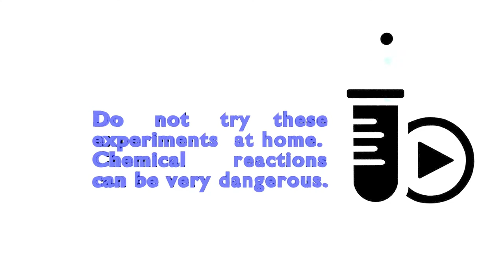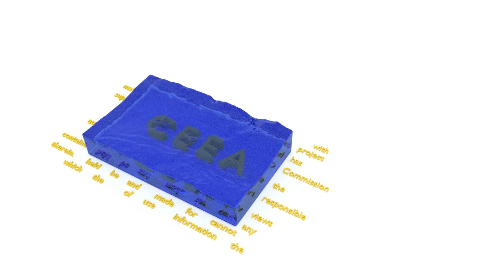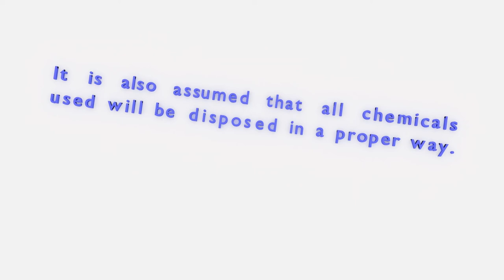CHLORIDE CONTENT DETERMINATION USING MERCURY NITRATE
An experimental procedure setup to determine the chloride ion content in water samples. The method is based on the solubility difference between mercury chloride and mercury diphenylcarbazone complex. After all the mercury chloride is precipitated in a sample, further addition of mercury nitrate forms a blue complex with the diphenycarbazone which is present in the solution marking the end point of the titration.